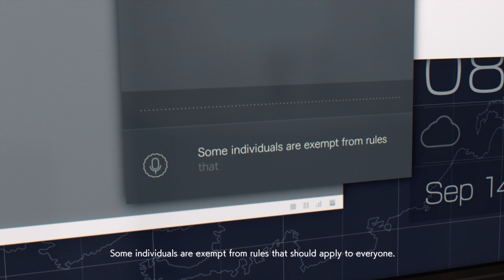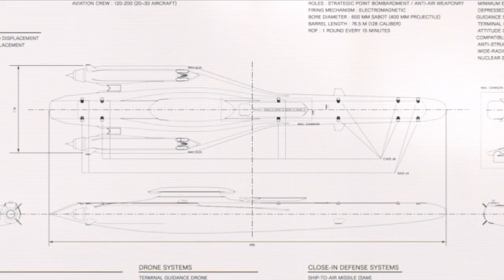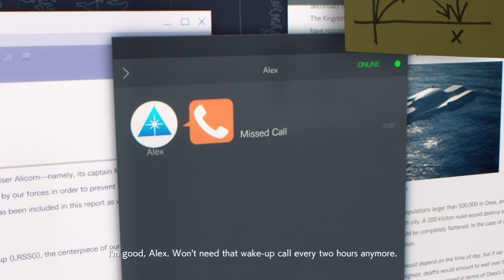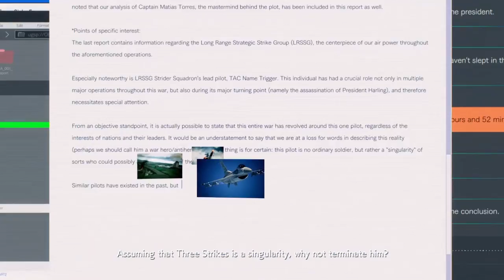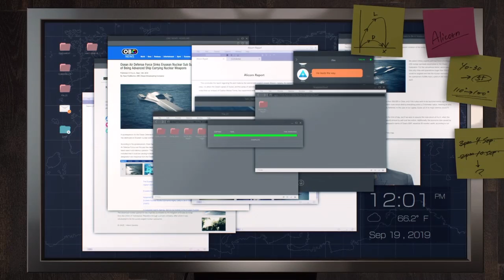ACE COMBAT™ 7: SKIES UNKNOWN DLC Mission 3: Ten Million Relief Plan